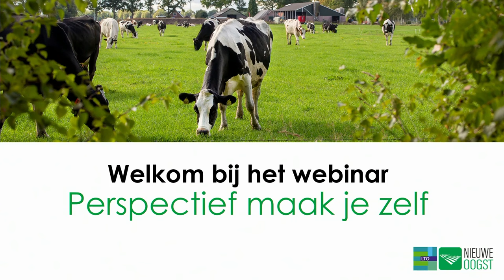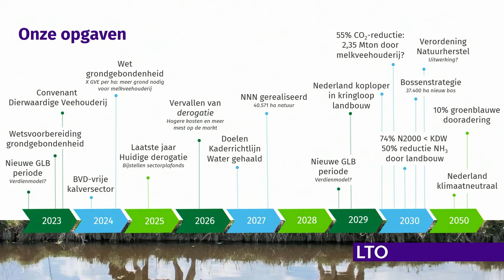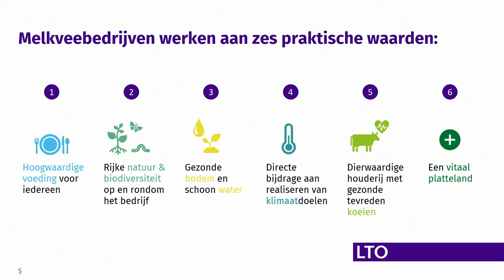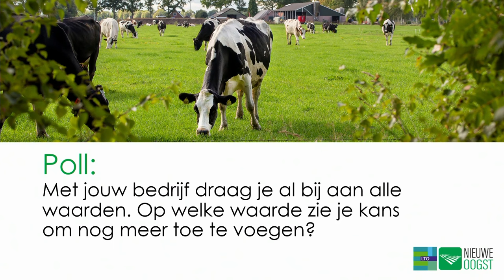Perspectief maak je zelf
LTO Melkveehouderij staat voor een sector met perspectief, maar wat is de kracht van de melkveehouderij in Nederland? In webinar Perspectief werd ingegaan op hoe deze sector te ontwikkelen op basis van de vragen, eisen en behoeften van de markt en maatschappij. Met wie doen we dat? Wat vraagt dit ontwikkelpad van de sector en van alle spelers daaromheen?

Webinar Perspectief werd georganiseerd door LTO Nederland en Nieuwe Oogst. Daarin besprak algemeen directeur Hans Van den Heuvel deze thema's met melkveehouders Suzanne Ruesink, Coen Hagoort en Jan Woudstra. Ook Bert Philipsen van Wageningen University & Research en voorzitter Erwin Wunnekink van LTO-vakgroep Melkveehouderij schoven aan. De conclusie: perspectief maak je als melkveehouder zelf.